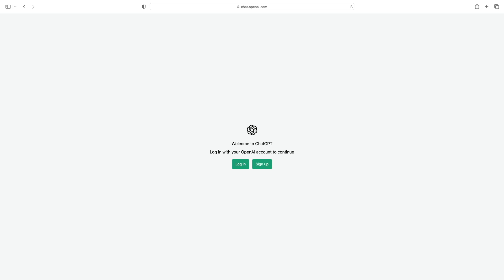ChatGPT ‐ Bits und so #821